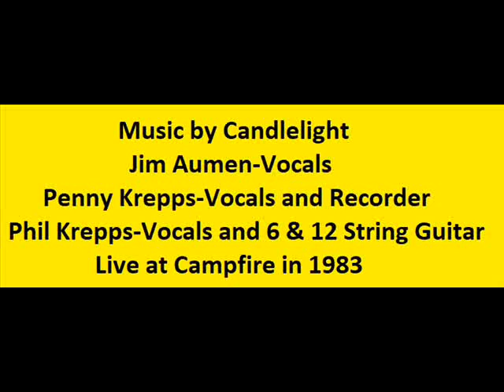24 There's a Hole In the Middle of the Sea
Candlelight was a church folk group from Immaculate Heart of Mary Catholic Church in Abbottstown, Pa.  in 1981-83 consisting of Jim Aumen, Abbottstown, Pa. Singing baritone; Phil Krepps playing 6 & 12 string guitar singing tenor and Penny Hallett-Krepps playing recorder and singing alto.  This concert is the only recording of the group and it occurred near East Berlin, Pa. at a camp ground fire site in October of 1983.  The vocal arrangements were by Penny and Phil Krepps and a few snitched from Peter, Paul and Mary.